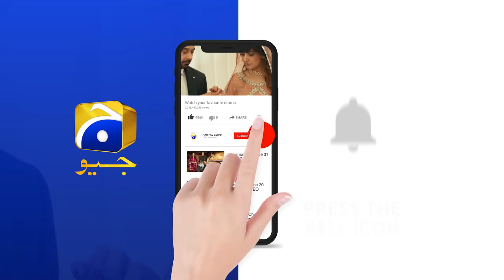Romantic Scene || Ahsan Khan || Neelum Munir